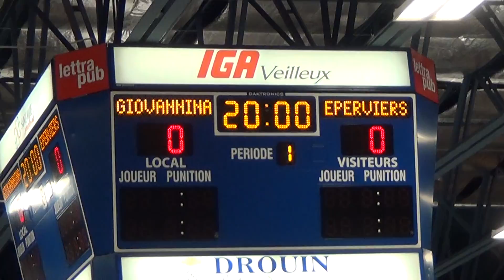Serge Beaulieu ( Game opener Senior AA )